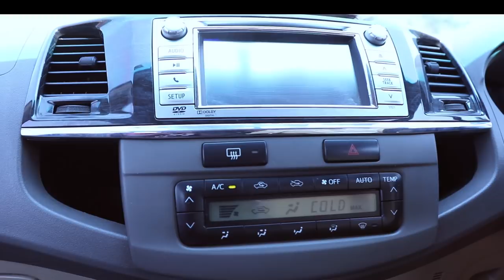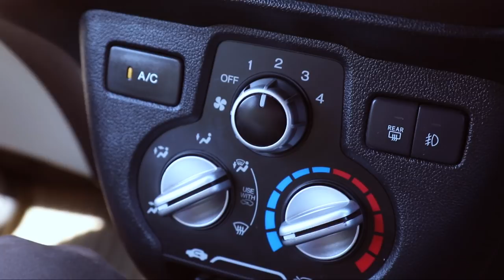ADZO | BRIGHT CHOICE | USED CAR DEALER | CHENNAI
Welcome to Bright Choice. We offer a complete range of quality tested certified second hand used cars from all brands in Chennai.

We have our sales & service outlet at Medavakkam, Chennai.

We are a Multibrand Used Car Dealer providing sales & service under one single umbrella. We have a qualified educated staff who are well trained in this Industry.

We provide hassle free services and also assist in documentation, transfer procedure alongside we also provide easy finance options and genuine car valuation.

No. 1/351, Moovender Street,
Natesa Nagar, Medavakkam,